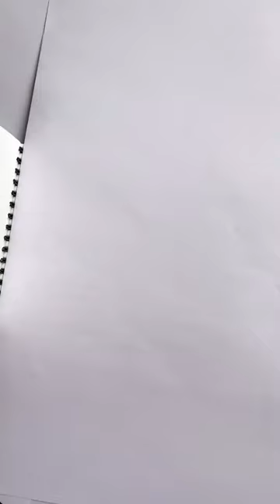“Giraffe Manor” oil painting by an artist Anastasia Kurganova, Africa, Kenya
Paper, oil paints